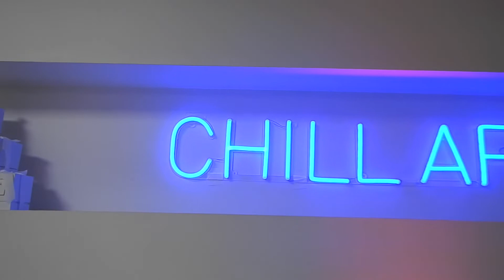I MET THE BACHELORETTE!!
Meeting Jojo Fletcher and all things bachelorette! Also, a cute little interview with my mom about her love story!!